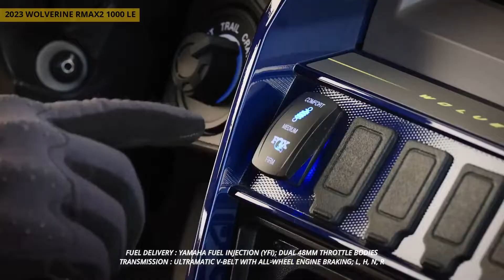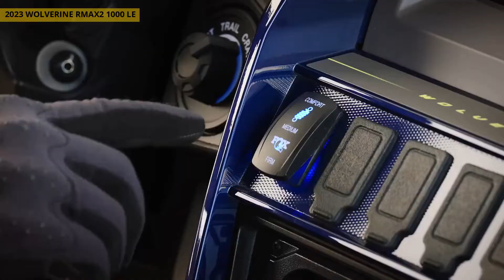2023 Yamaha Wolverine RMAX2 1000 Limited Edition VS 2022 Yamaha Wolverine RMAX2 1000 Limited Edition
2023 Yamaha Wolverine RMAX2 1000 Limited Edition VS 2022 Yamaha Wolverine RMAX2 1000 Limited Edition